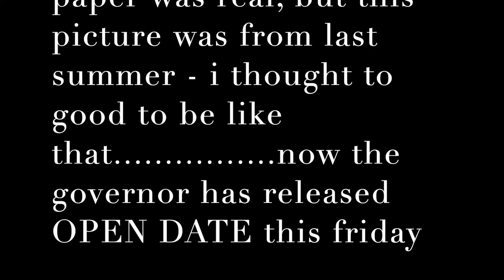Blue Monday at the rancho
but i did get a hair cut

Stavrscoop
go pro hero silver 2019 camera